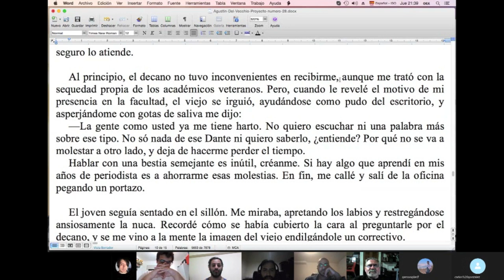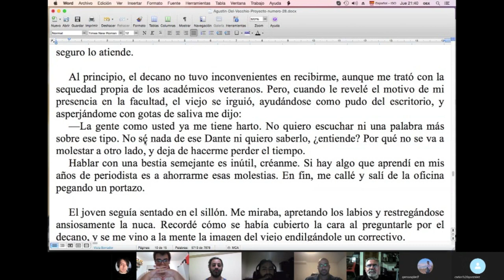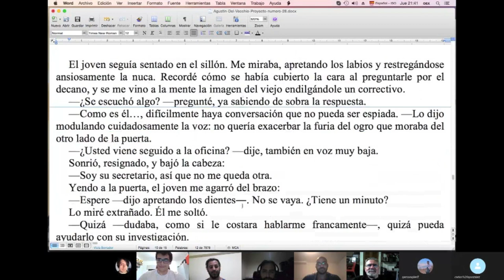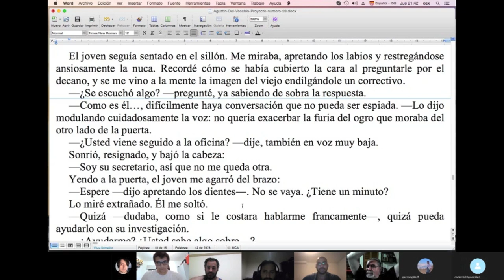2 TIPS ✔️✔️para CREAR DIÁLOGOS REALES / TCyC # 292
¿Cómo lograr que los personajes dialoguen y se muevan con naturalidad en tus cuentos y novelas? Tío Marce y Agustín Del Vecchio, con el grupo de los jueves a las 21:00, te ofrecen dos modos diferentes de encarar las acotaciones escénicas. ¡No te pierdas este nuevo video del TCyC, y muchas gracias por likearlo y compartirlo!